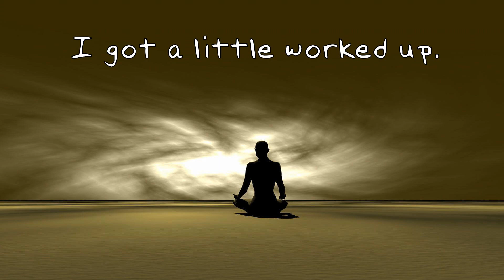Mystery Brand SCAM - Why PewDiePie is right about the odds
The odds of winning the high value prizes in this mystery box are lies, because math. Let's see what we can conclude if we take them at their word.

1:36 "Gambler's Fallacy"

5:40 "binomial coefficient"

"Fireside"
Instrumental by Homage

Audio Interface